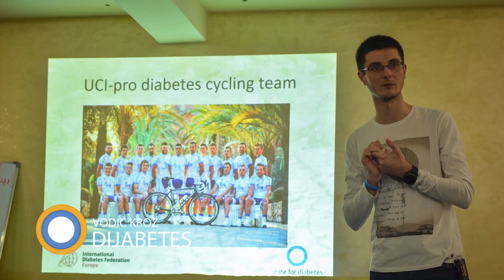Dijabetološki savez Srbije